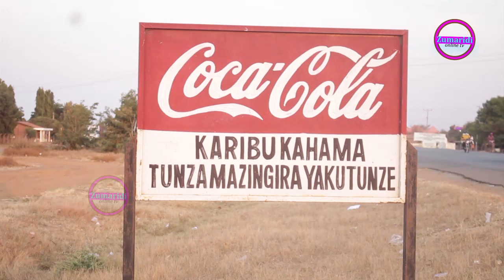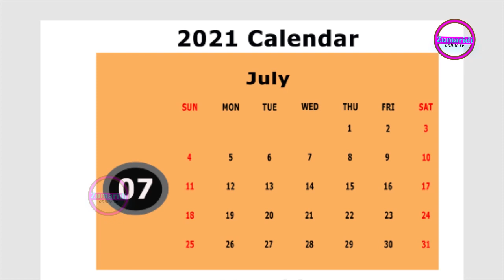MAMA NA MTOTO WAKOMBOLEWA NA MFALME ZUMARIDI